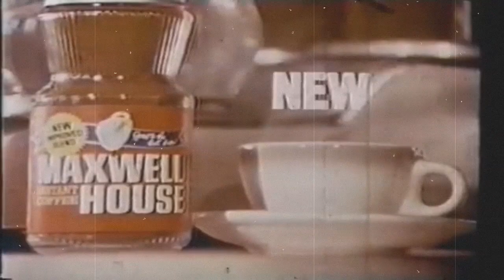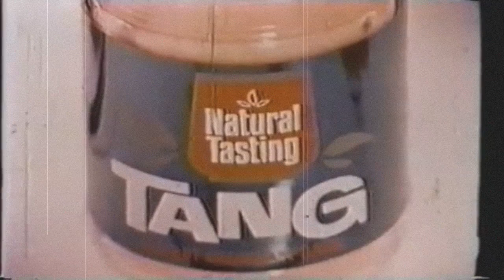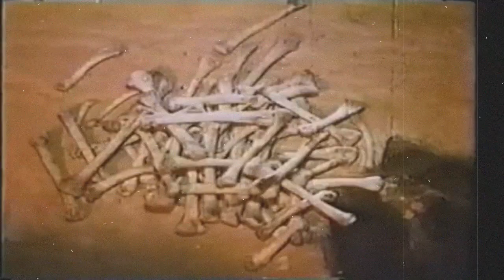UPW '24 Episode 5